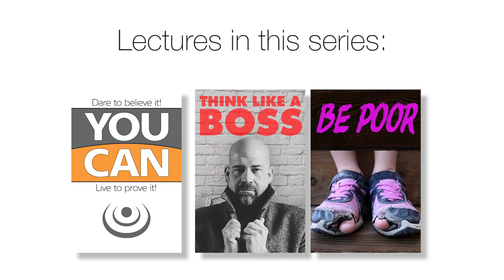NAKED STARTUP - The raw and real truth how to launch a startup without failing.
If you want to start a new business or project, the odds are against you. Statically most startups fail. What if you could change that?

Most startups fail because they don’t know how to startup PRACTICALLY in the real world. In this powerful lecture, John Von Achen will share the “naked truth” behind how you can avoid massive failure and win big when starting a new business or project.